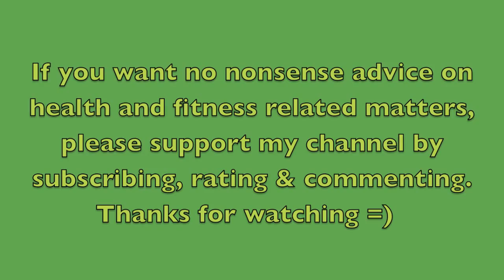Is there Deadly Arsenic in Rice???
Consumer reports have recently reported high levels of arsenic found in over 200 samples of rice based products. Are their studies valid? What does the FDA have to say about this? Watch to find out!
Image/Thumbnail courtesy of freedigitalphotos.net
Image creator's user name: "maya picture"